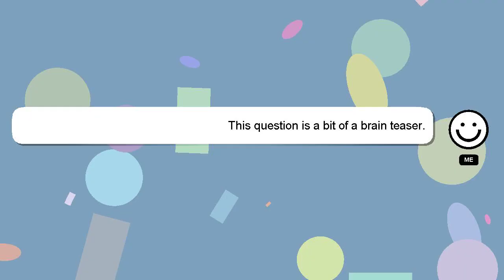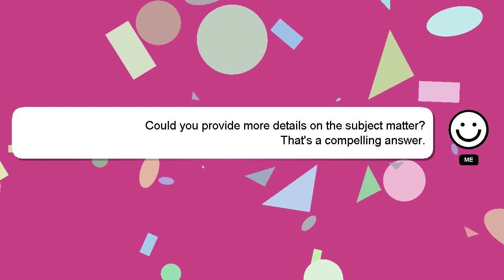How to prepare acheke with gari?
An introduction to myself in a few words, Welcome, I'm Delphi. I am here to aid you in getting answers to your questions. - How to prepare acheke with gari?

I will 'heart' your answer as a sign of appreciation.

*2 What we are experimenting :*